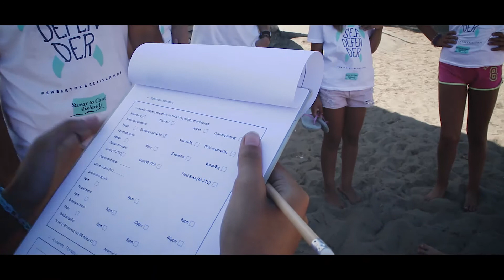SwearToCare4islands ΣΙΚΙΝΟΣ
Το πρώτο βίντεο από το πιλοτικό πρόγραμμα SwearToCare4Islands που συνδιοργάνωσαν το MEDASSET και το Ίδρυμα Αθ.Κ. Λασκαρίδη. Το "νήμα κόβει" η Σίκινος!